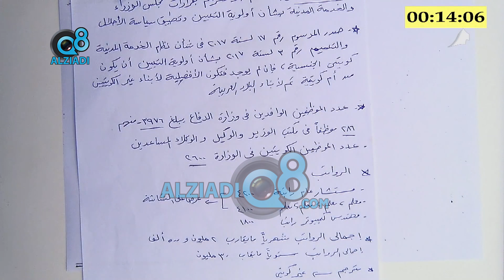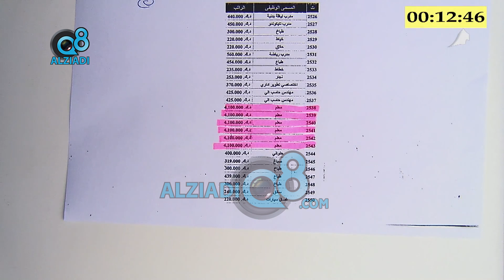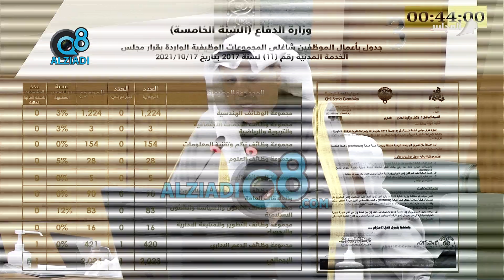العازمي: 286 موظفا وافدا في مكتب وزير الدفاع والوكلاء .. الوزير العلي: طبقنا سياسة الإحلال بالكامل